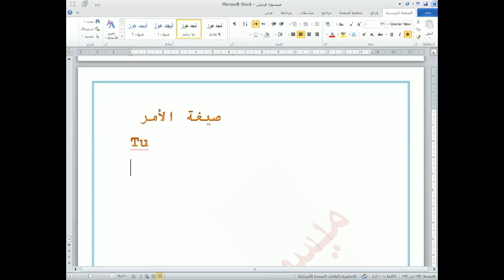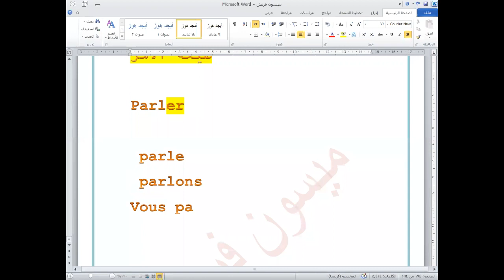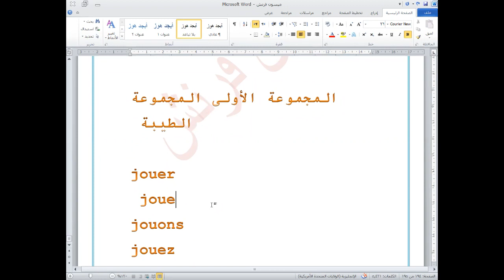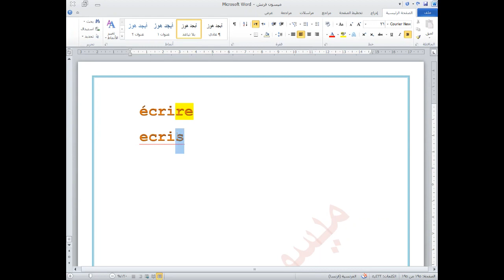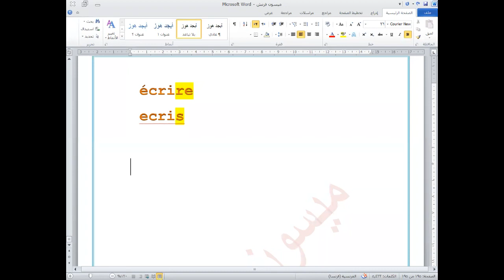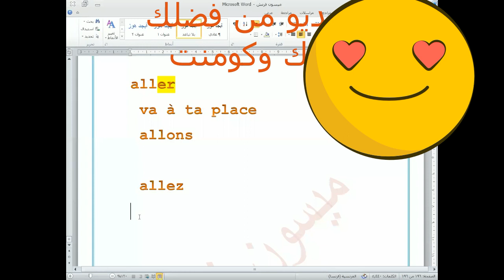خامس إبتدائي Alex et Zoé صيغة الأمر كتاب La Vie